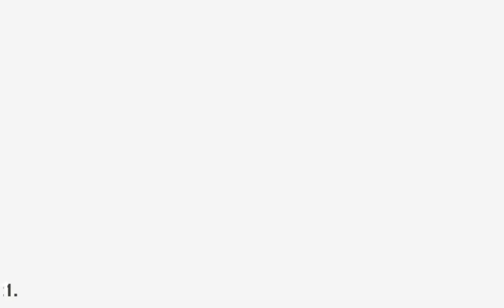dm Vivienda: Conozca nuestras residencias magisteriales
El Programa Nacional de Vivienda Magisterial de Derrama Magisterial (DM Vivienda) ha lanzado proyectos inmobiliarios en 6 ciudades del país. Conozca en este video, las Residenciales Magisterial es de Chiclayo, Trujillo e Ica, sus principales características e imágenes de sus cómodos ambientes.